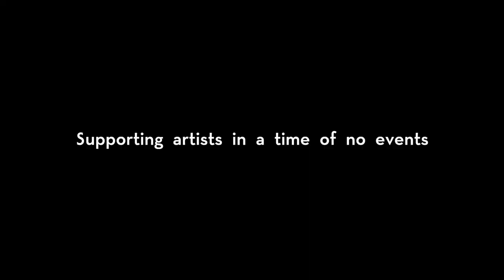Charlie Sparks - Bramber Castle | Dark Techno Mix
ECHT Sunrise DJ Set featuring Charlie Sparks.
This latest sunrise mix has taken us to the historical Bramber Castle ruin in West Sussex, UK. Enjoy this dark melodic techno mix in accompanied by medieval scenic drone shots. It truly was a frosty set this one but the colours made up for the fingers we lost

Until very soon,
ECHT.